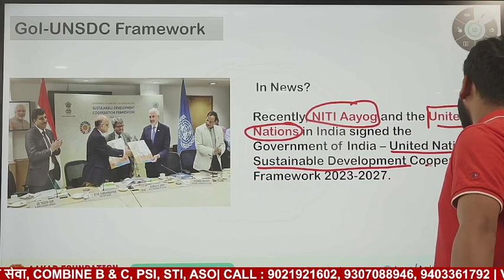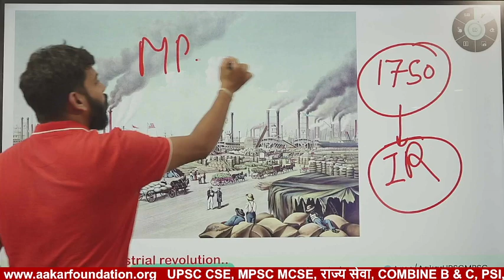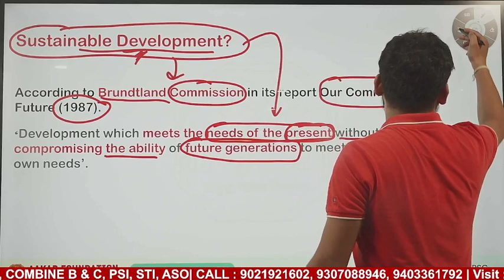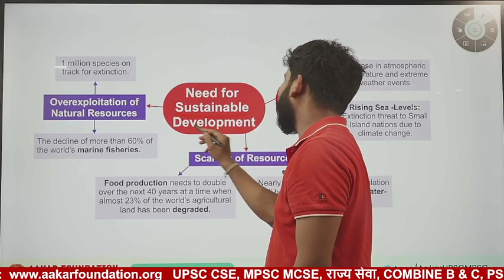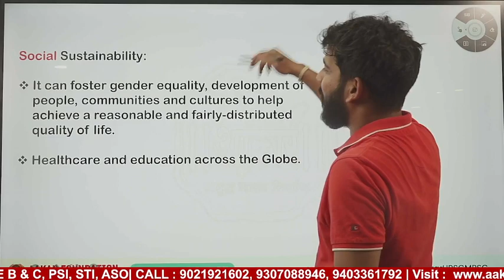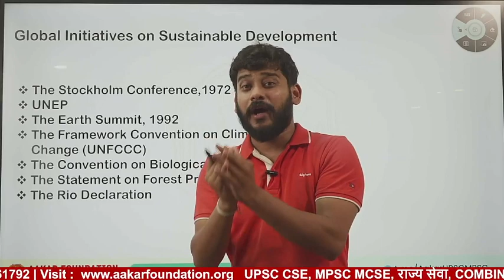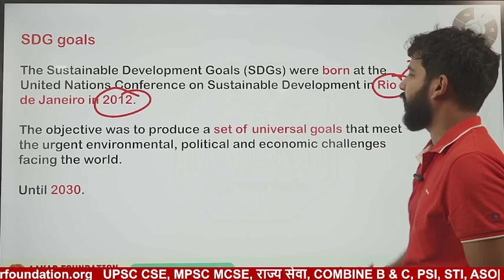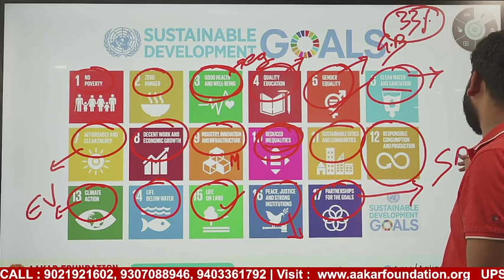SDGs : Environment & Sustainable Development | Aakar Concept Talk | By Aditya Narnaware Sir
212, Above UNION Bank, Opp. Keshav Dwar, Near Reshimbag Ground, Nagpur.